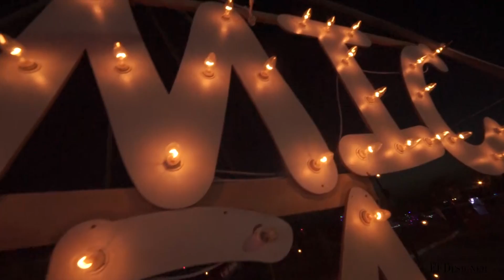Fairground Festival 2017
La devise de ce deuxième opus est « Le plus beau voyage, c’est celui qu’on n’a pas encore fait. »
Ce festival nous a fait vivre un beau voyage, nous a permis de nous perdre dans sa poésie et de vivre pleinement son concept exceptionnel !

Une chose est sure on attend avec impatience la prochaine édition avec impatience.